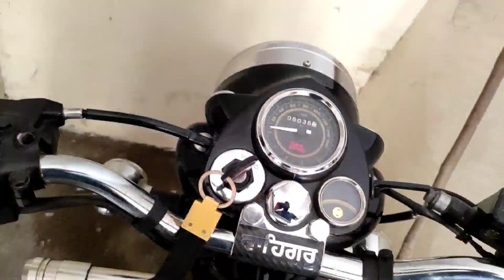Shopping For Holi Celebration 🥳🎉